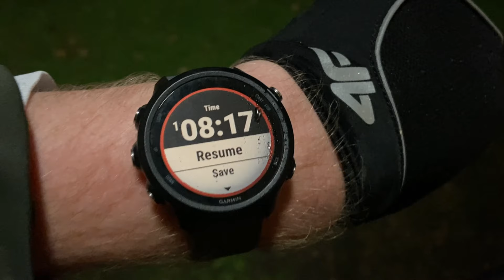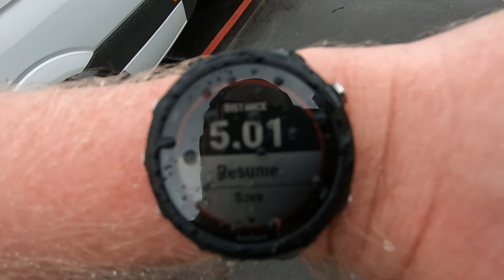A Disastrous Start | RICH RUNS... MANCHESTER MARATHON EP TWO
In this incredible documentary film our hero, Rich "Rich Keeble" Keeble attempts to start his Ben Parkes Advanced Manchester Marathon training plan despite his Achilles related issues. Luckily he manages to namedrop Matthew MacFadyen, pick up a Buffalo toy and get some amazing slomo footage of his flat feet rolling inwards.

00:00 Hello/Training Plan
01:51 Day 1 (Monday)
03:43 Matthew MacFadyen reference
05:17 Really loud stomach noise
05:45 Incredible slomo footage of my flat feet
08:36 Analysis/see ya